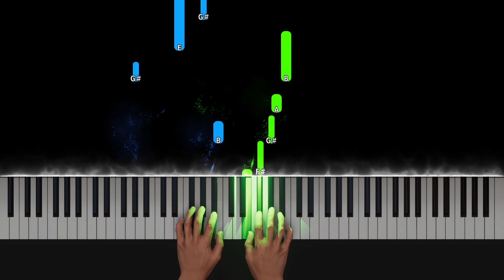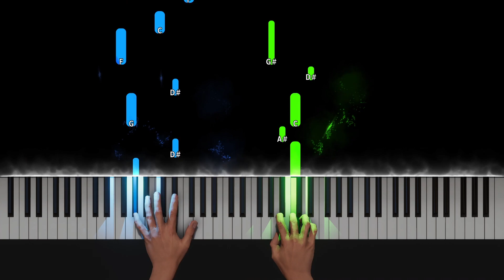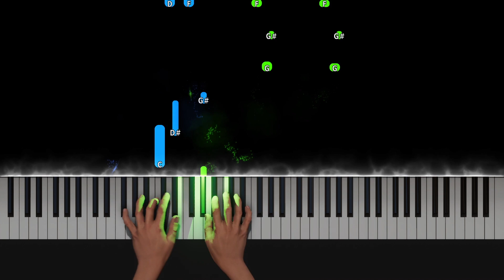Beauty and the Beast - Tale As Old As Time Piano Tutorial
Beauty and the Beast - Tale As Old As Time Piano Cover

Learn how to play Beauty and the Beast - Tale As Old As Time by Alan Menken on piano with this Synthesia piano tutorial! Please enjoy!

The Tale As Old As main title theme was written by Alan Menken for the Beauty and the Beast. This beautiful song sounds amazing on piano!

This piano arrangement of Tale As Old As (Beauty and the Beast) is fantastic to play! You can learn it with our  Synthesia Video